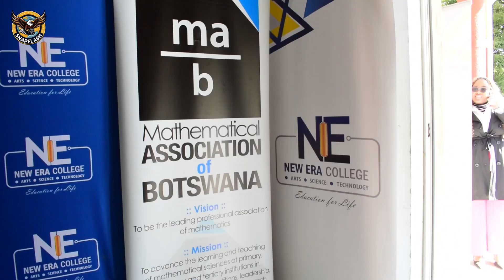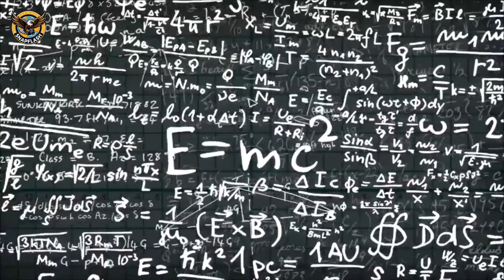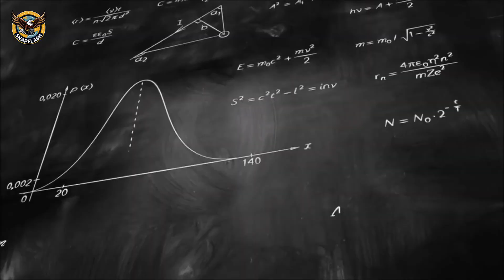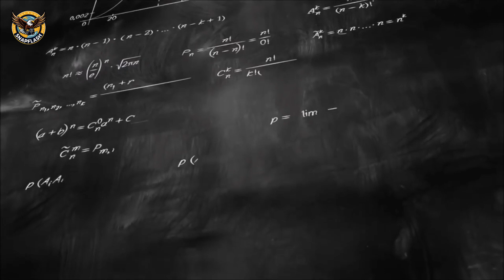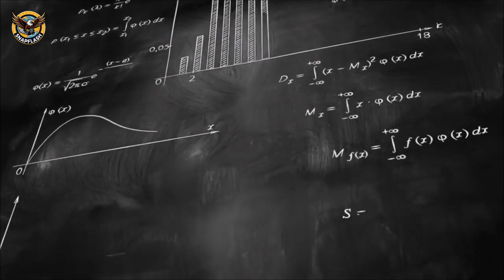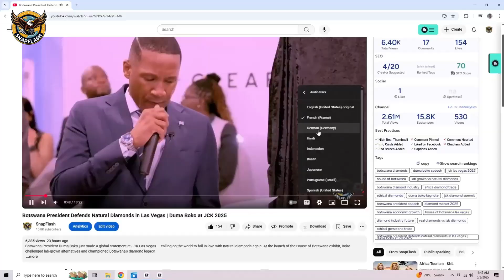Botswana Hosts Africa’s Biggest Math Olympiad | PAMO 2025 Sparks Education Revolution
Botswana is making history as it hosts the Pan African Mathematics Olympiad (PAMO) 2025 for the very first time! Over 250 top math students from 23 African countries have gathered in Gaborone for the continent’s toughest math showdown.

But this isn’t just about equations — it’s about rewriting Africa’s education future. From launching national STEAM reforms to unlocking scholarships from top global universities, PAMO 2025 is where brilliance meets opportunity.

👉 Find out how Botswana is putting African math minds on the global stage and inspiring a new generation of problem-solvers.

*Love what we do? Support SnapFlash by buying us a coffee! ☕ Your contributions help us stay independent, improve our content, and bring you the stories that matter most. Every bit makes a difference!

Show your support for SnapFlash by grabbing some *merch!* Every purchase helps keep the channel going – thank you for being part of the SnapFlash community! shop

*Follow us on X for news and updates